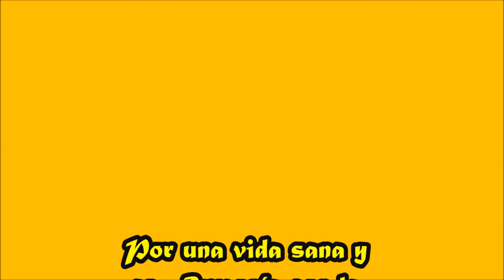cerro la morita a cerro redondo Estado -Lara 2015